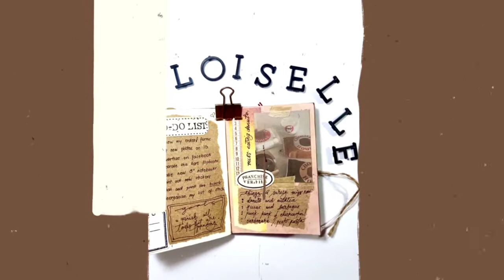Explosion/Surprise Boxes- All vintage themes from our August orders! | CNDYSHP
Creativity continues everyday during this pandemic, I'm so happy to share with you new projects this week!

Also I hope you can follow me with my Instagram accounts :
CNDYSHP: